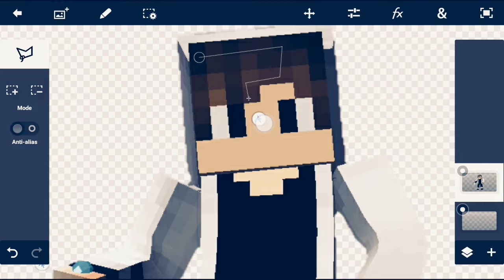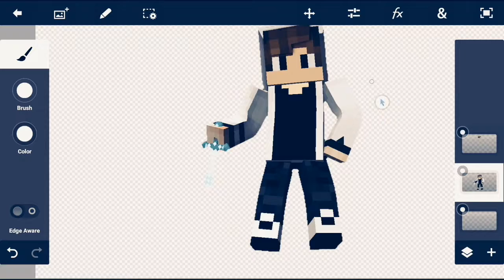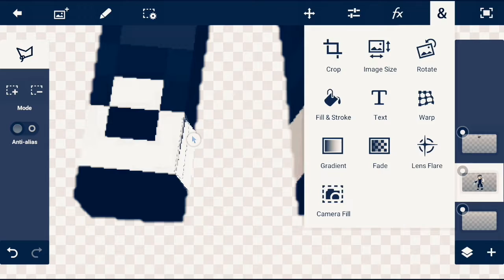Speedart (2) // Render For Me 😏(myself)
Want one? Gimme Skin Link in comments or kik at RockerRtg

Youtube double music idk why😂

Music credits to owner!

What's Up Boys And Girls, Today I am Presenting You A New Video From My Channel.

Make Sure You Check Out ✅ All My Videos And Crush That Like 👍Button

FཽRཽIཽEཽNཽDཽSཽ

▄︻̷̿┻̿═━一      •     ヾ(⌐■_■)ノ